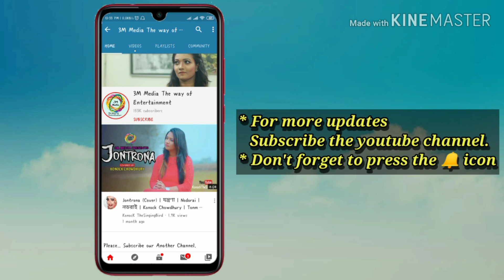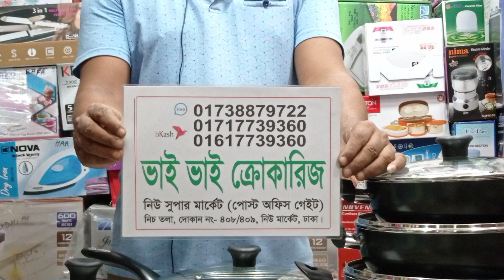নন-স্টিকির ফ্রাইপেন ও কড়াই কালেকশন Call for Order 01738-879722 (imo)। Dessini Non-Stick Cookware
Konock Chowdhury